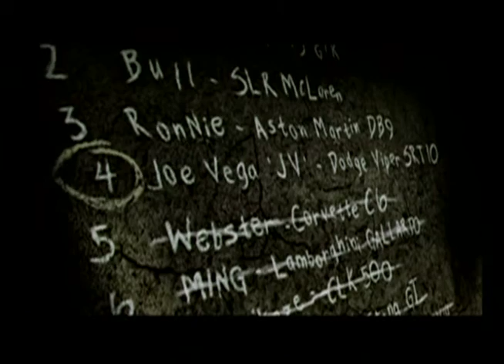Repetitive Motion Pain || Need For Speed: Most Wanted (2005) || Part 50